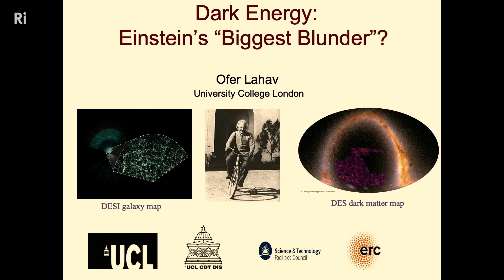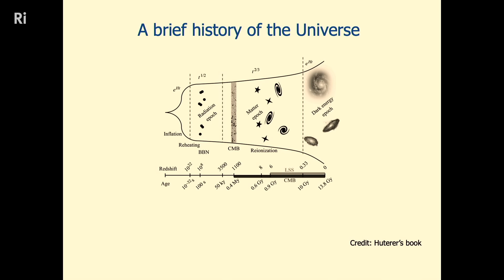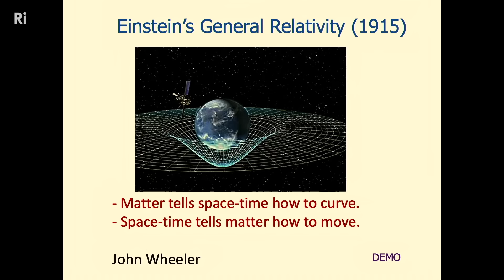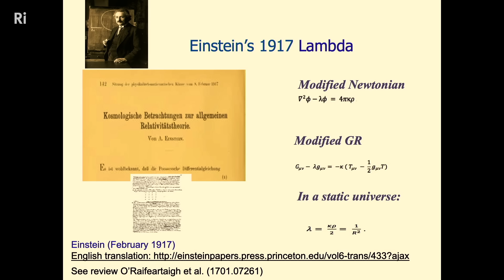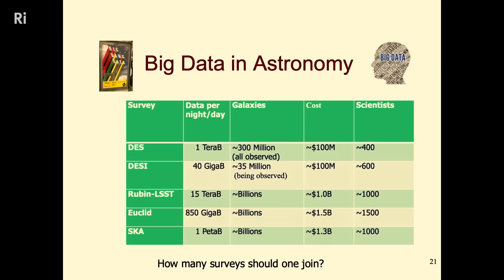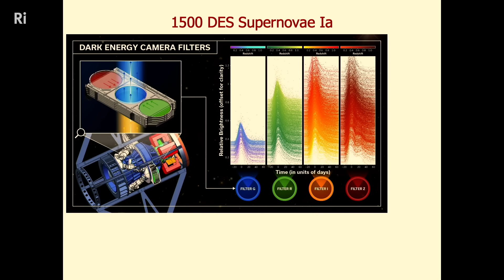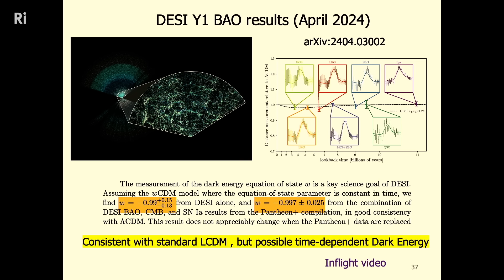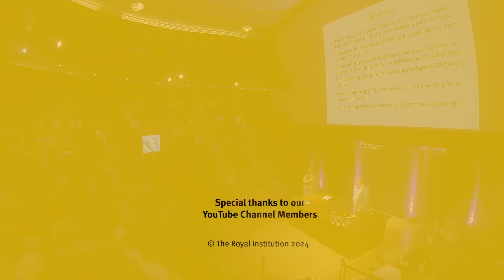Surveying dark energy across the universe - with Ofer Lahav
Join world-leading scientist Ofer Lahav as he reveals the narrative of the Dark Energy Survey (DES), an ambitious experiment designed to unravel the mysteries of the force shaping our universe.

Watch the Q&A here (exclusively for our Science Supporters):

Discover what the 3D map spanning 300 million galaxies and extensive supernovae has so far revealed, including its confirmation of the prevailing model of cold dark matter and a remarkably accurate cosmological constant.

But this remarkable survey doesn’t just advance our scientific understanding – Ofer sheds light on the human dimension of this project, sharing anecdotes of the long-term commitment and collaboration of the hundreds of scientists involved and the resilience they’ve shown in overcoming challenges along the way.

Join Ofer to explore the global nature of scientific progress, where teamwork and perseverance shape groundbreaking discoveries. The DES not only helps to reveal the mysteries of dark energy but also highlights the collective dedication and collaborative spirit that fuels scientific exploration.

Ofer Lahav holds the Perren Chair of Astronomy at University College London (UCL) and is Vice-Dean (International) of the UCL Faculty of Mathematical and Physical Sciences (MAPS). Additionally, he co-directs the STFC Centre for Doctoral Training in Data Intensive Science. Specialising in Observational Cosmology, Lahav focuses on probing Dark Matter and Dark Energy, utilising Machine Learning for Big Data applications. Having served as the Head of Astrophysics at UCL from 2004 to 2011 and as Vice-Dean (Research) of UCL's Faculty of Mathematical and Physical Sciences from 2011 to 2015, Oher has played key roles in academic leadership. He served as Vice-President of the Royal Astronomical Society from 2010 to 2012 and played a pivotal role in founding the Dark Energy Survey (DES). His multi-faceted roles and groundbreaking research highlight his commitment to advancing the field of observational cosmology and understanding the fundamental properties of the universe.